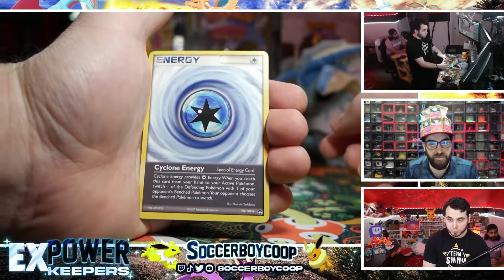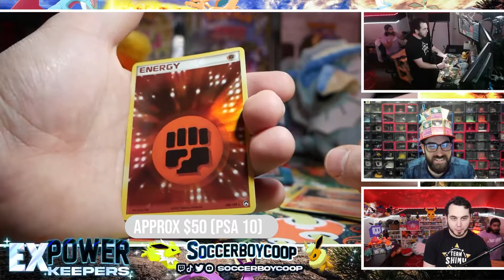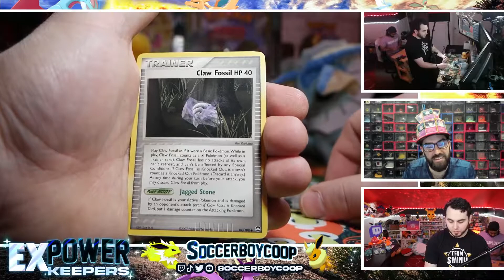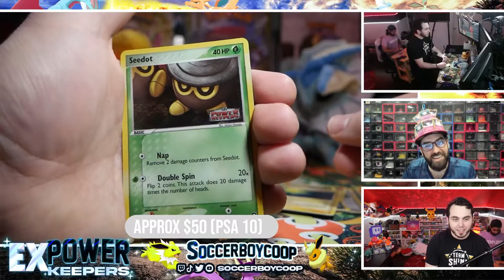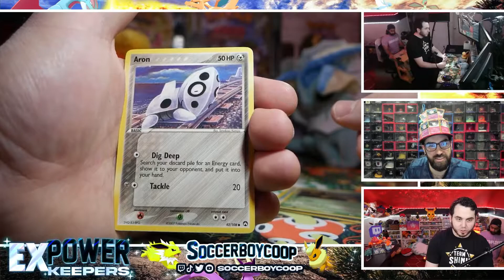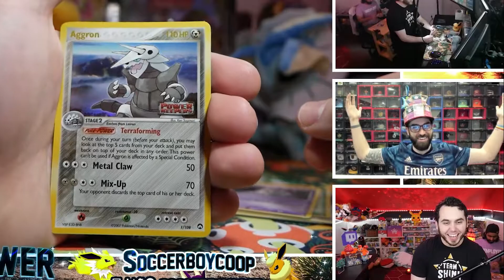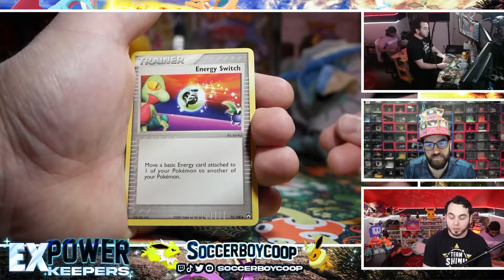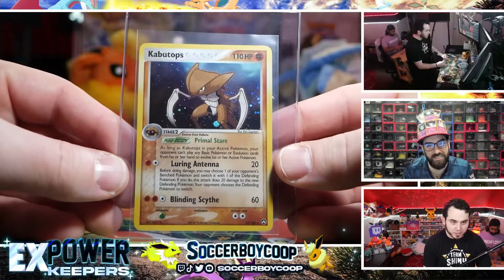EX Power Keepers Break THE STREAK CONTINUES!!!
My 12th vintage Pokemon Card break was EX Power Keepers and I was looking to bring the streak to 12 for 12 with pulling a holo in every single break I have participated in!! There are some incredible cards in EX Power Keepers including Shiny Flareon, Shiny Vaporeon and Shiny Jolteon as well as a lot of other holographic cards! This set also has AMAZING reverse holos where they put the stamp of the set on the card and if it is normally a holo card the name is in gold!! Make sure to check out the video to see if I continued my streak!!

Edited by @itslewdicolo